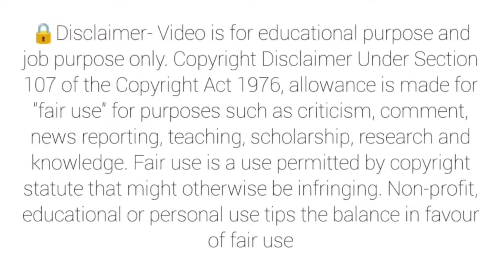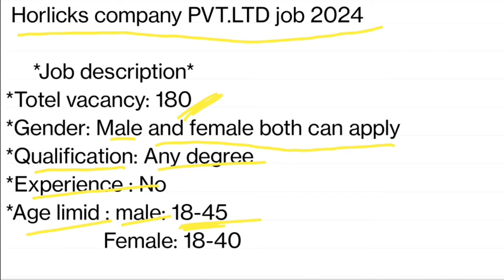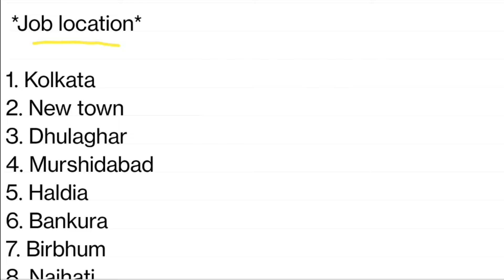Horlicks company job 2024 | harlicks company job | part time job | new Job vacancy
Description box-:👇

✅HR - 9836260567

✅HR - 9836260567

 Horlicks company jobs recruitment 2024 | Freshers jobs | west bengal job | horlicks company job recruitment 2024 | company jobs vacancy | horlicks company  jobs  recruitment 2024 | private company job vacancy 2024 | horlicks company  job recruitment